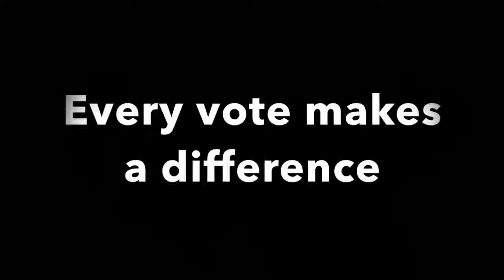Get Out the Vote/Housing Voters' Guide, Seattle Primary 2017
Seattle University students Tess and Madison encourage Seattle voters to consult the Online Voters' Guide on Housing and Homelessness, then vote in the August 1, 2017 primary.